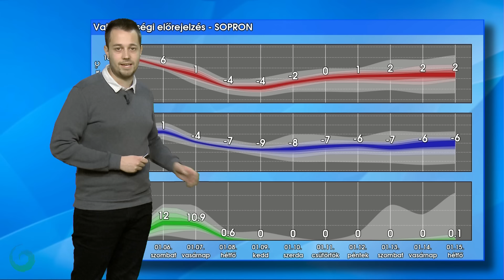Januári tavasz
Folytatódik a januári enyheség, reggelente a legtöbb helyen a szélvédők kaparása nélkül indulhat a nap, de már nem olyan sokáig...

Ha érdekel az időjárás, akkor kövess be minket az HungaroMet közösségi média felületein: